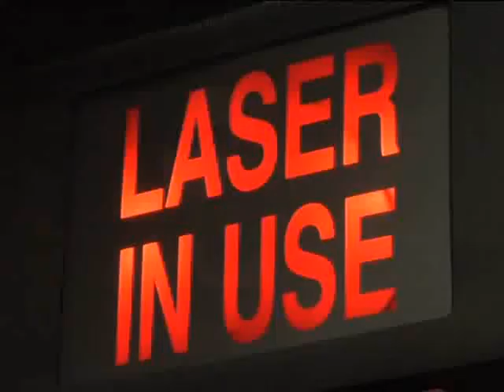NSF I-Corps: Micro-LAM Technologies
The team shares their experiences and journey through the 3 month long NSF I-Corps program in this 2 minute video.